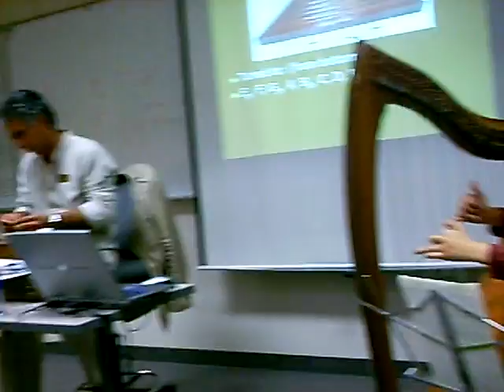Elaheye Naz (Goddess of Charm)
Jim and Vanessa play a Persian melody using a Persian dulcimer and a Celtic harp!